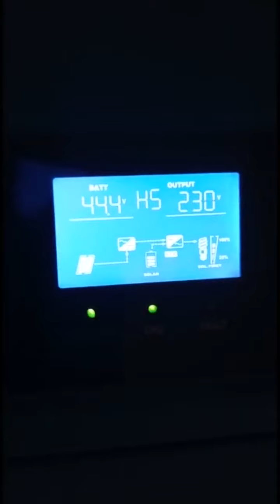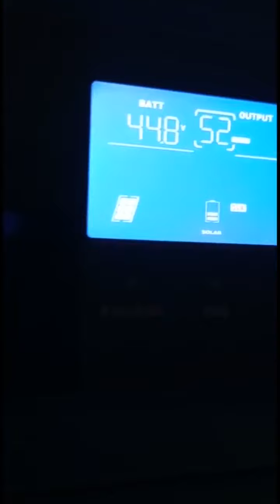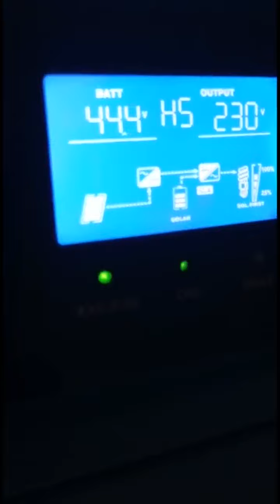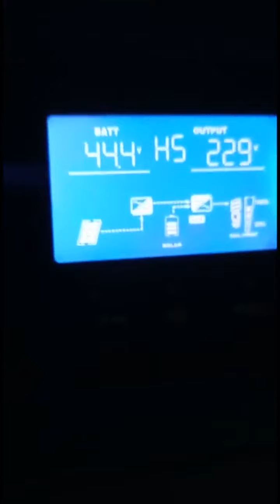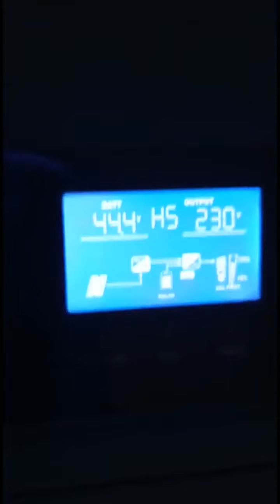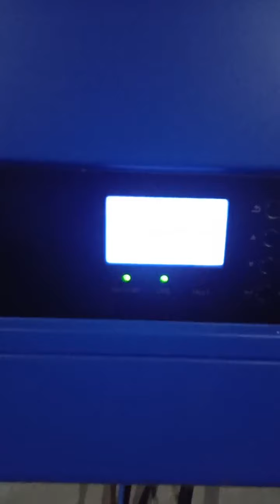Système solaire hybride avec batteries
le 6 janv. 2021

Reportage sur un utilisateur de batteries  avec un système solaire hybride couplé au réseau, comportant un onduleur Victron Multiplus et un onduleur solaire Fronius Primo, le tout supervisé en temps réel par un Color Control. Le client peut gérer ainsi ses flux d'énergie et suivre sa consommation heure par heure.

Installation solaire HYBRIDE entre AUTOCONSOMMATION & AUTONOMIE - Kit solaire ANTI-COUPURE

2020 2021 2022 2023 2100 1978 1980

remercie pour votre confiance ! 🙂 Parce que votre satisfaction est notre priorité, n'hésitez pas à liker, partager et commenter ! Nous serons très heureux de vous lire et de vous répondre. Dans cette vidéo, nous vous présentons une installation solaire en autoconsommation avec un système de stockage batterie. On parle d’un kit solaire à la frontière entre l’autonomie solaire et l’autoconsommation. À quoi sert-il ? Le kit solaire d'autoconsommation ESS est un hybride entre l’autoconsommation et l'autonomie. Ce kit solaire est raccordé au réseau national. Il permet d'autoconsommer l'énergie produite par le solaire, tout en profitant d'un stockage pour la nuit ou les périodes de forte consommation. Le kit se transforme en kit autonome en cas de coupure réseau en alimentant les appareils critiques de la maison (frigo, lumière, ordinateur...). Attention : Ce type d’installation requière des compétences en électricité générale. Vous avez un projet d'installation solaire ? Nous vous invitons à remplir notre formulaire de devis en ligne, gratuit. Nos ingénieurs dimensionneront l'installation solaire la plus adaptée à vos besoins:

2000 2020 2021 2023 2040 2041